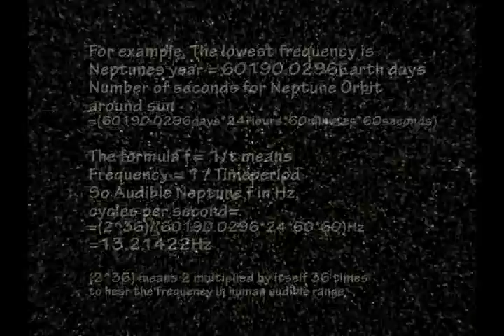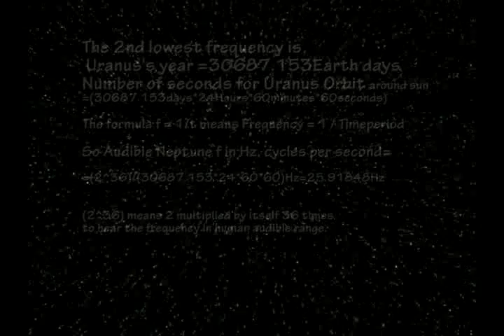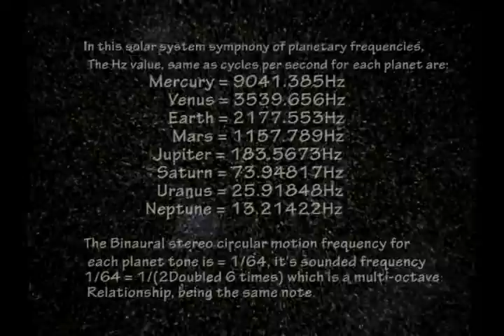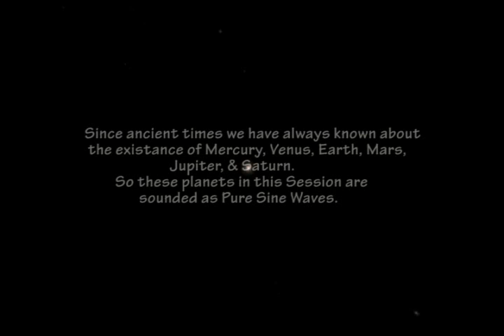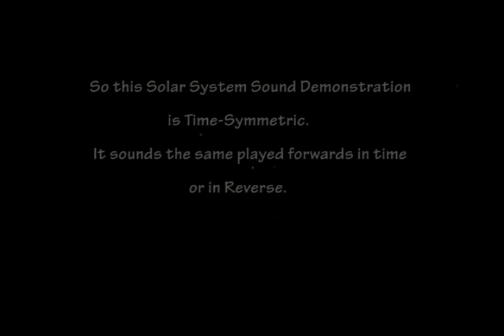Solar System Vibration (Planets Sound Frequencies of Orbit Meditation)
SOUND OF THE SOLAR SYSTEM MEDITATION:- 36-Octaves transposed Orbital frequency of planets in Sol System to hear sound in audible range. Binaural Stereo circular rotation of 1/64 each frequency. (1/64) = 1/(2*2*2*2*2*2) so octave, the same musical note. The vibration of these planets as the music of the spheres, lost knowledge from ancient civilizations, will heal the mind, soul, emotions, and consciousness, and seems to relieve anxiety. But if you suffer from a medical condition or illness, this sound session must not be used as a replacement for Doctors prescribed medication.
For example, The lowest frequency is Neptunes year = 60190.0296Earth days
Number of seconds for Neptune Orbit around sun=(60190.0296days*24Hours*60minutes*60seconds)

The formula f = 1/t means Frequency = 1 / Timeperiod
So Audible Neptune f in Hz, cycles per second=(2^36)/(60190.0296*24*60*60)Hz=13.21422Hz
(2^36) means 2 multiplied by itself 36 times to hear the frequency in human audible range.
In this solar system symphony of planetary frequencies, The Hz value, same as cycles per second for each planet are:

Mercury = 9041.385Hz
Venus = 3539.656Hz
Earth = 2177.553Hz
Mars = 1157.789Hz
Jupiter = 183.5673Hz
Saturn = 73.94817Hz
Uranus = 25.91848Hz
Neptune = 13.21422Hz
Since ancient times we have always known about the existence of Mercury, Venus, Earth, Mars, Jupiter, & Saturn.
 So these planets in this Session are sounded as Pure Sine Waves.
The unseen Twin Planets, Uranus & Neptune in this Sound demonstration have frequencies too Low to be heard as Sin Waves. So a waveform of Click Pulses were chosen for Uranus & Neptune.
Neptune & Uranus low frequency click pulses are of a wave formula f = 1/t
Frequency = 1/ time
The Click pulses for the unseen twin planets Neptune & Uranus are time symmetric. That is ,a frequency = 1/time pulse is played in the waveform then after, the f = 1/t is played in reverse

So this Solar System Sound Demonstration is Time-Symmetric.
It sounds the same played forwards in time or in Reverse.

Feel the Vibrations of the Planets Recharge your form...